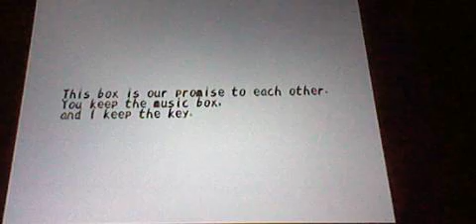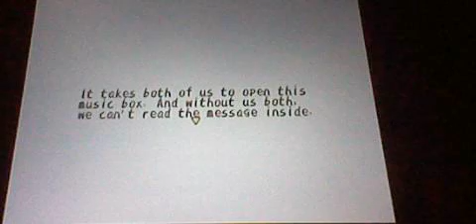Dark Cloud Playthrough Part93